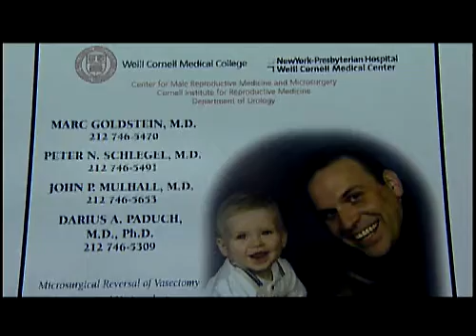Marc Goldstein, M.D., DSc (hon), FASC ( Profile)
Marc Goldstein, M.D., DSc (hon), F.A.C.S. is the Matthew P. Hardy Distinguished Professor of Reproductive Medicine, and Urology at Weill Cornell Medical College of Cornell University; Surgeon-in-Chief, Male Reproductive Medicine and Surgery; and Director of the Center for Male Reproductive Medicine and Microsurgery at the New York Presbyterian Hospital Weill Cornell Medical Center. He is Senior Scientist with the Population Council's Center for Biomedical Research, located on the campus of Rockefeller University.

Dr. Goldstein is the only male infertility specialist cited in the American Health Magazine special issue on The Best Doctors in America. He is listed in New York Magazine'sBest Doctors in New York every year for the past twenty years. He is listed in the books Best Doctors in America (2013), The Castle Connolly Guide America's Top Doctors (2013 and eleven consecutive years) and How to Find the Best Doctors, New York Metro Area (2013), as well as Who's Who in America (2013). He is a board certified urologic surgeon and member of a dozen national and international medical societies dealing with male infertility and reproduction. He is Past-President of the Society for Male Reproduction and Urology of the American Society for Reproductive Medicine, and recipient of the 1997 Master Teacher in Urology Award and the 2002Distinguished Alumni Achievement Award from his alma mater. He has been honored by RESOLVE and the American Infertility Association for his "Outstanding Dedication and Commitment to Family Building". He received the 2002 John Kingsley Lattimer Award in Urology from the Kidney and Urology Foundation of America and is the recipient of the 2007 Lifetime Achievement Award of The American Fertility Association. He received an honorary Doctor of Science in 2008 from the State University of New York, Downstate Medical Center. In 2009, he received the John Coleman, M.D. Teaching Award from the Department of Urology at Weill Cornell Medical College. On the occasion of SUNY Downstate's 150th anniversary in 2010, he was named one of the 150 most distinguished graduates in the history of the Medical College.

Dr. Goldstein is internationally renowned for his pioneering work in vasectomy reversals and microsurgical repair of varicoceles and blockages. He has performed over 1,000 microsurgical vaso-vasostomies and vaso-epididymostomies. His technique of microsurgical vasectomy reversal, as published in a peer-reviewed journal, yields the highest reported sperm return and pregnancy rates. He developed a microsurgical technique of varicocelectomy in 1984 and has performed over 3,500 cases with the lowest reported failure and complication rates. He was the first American surgeon to be trained in, and perform, the Chinese method of No-Scalpel Vasectomy.

Dr. Goldstein has authored or co-authored over 290 journal articles and book chapters. He is the author of Surgery of Male Infertility, the first textbook on the subject. He is co-author of The Couple's Guide to Fertility (Broadway/Random House 2001, 3rd edition), The Vasectomy Book (Houghton Mifflin), Reproductive Medicine Secrets (Hanley & Belfus, 2004), A Baby at Last (Simon & Schuster 2010), and with Peter Schlegel the new Male Infertility (Cambridge University Press, 2013). He is on the editorial board of the medical journals Microsurgery and Fertility and Sterility. He has also been featured in interviews on numerous major media outlets including NBC's The Today Show, ABC's Good Morning America, ABC's Eyewitness News, Newsweek, The Wall Street Journal, The New York Times and NY1 about male infertility

A summa cum laude graduate of the College of Medicine, State University of New York -- Downstate Medical Center in Brooklyn, New York, Dr. Goldstein worked as a resident in general surgery at Columbia Presbyterian Hospital in New York. After three years overseas in the U.S. Air Force, attaining the rank of Major and flying in F4 Phantom aircraft as a Flight Surgeon, Dr. Goldstein was trained in urology at Downstate Medical Center. He continued his post-graduate training in reproductive physiology at the Population Council, Center for Biomedical Research, located on the campus of Rockefeller University, and at the Rockefeller University Hospital.

Drawing on his Air Force experience, Dr. Goldstein was one of the first surgeons to routinely employ checklists in the operating room to reduce errors and complications.

Dr. Goldstein is a long distance runner and triathlete who races regularly and has completed 20 New York City Marathons.

Dr. Goldstein's office address is: Center for Male Reproductive Medicine, Weill-Cornell Medical College, Box 269, 525 E 68th Street, New York, NY 10065. The fax number is (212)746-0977. For further information about his male infertility practice, please visit his